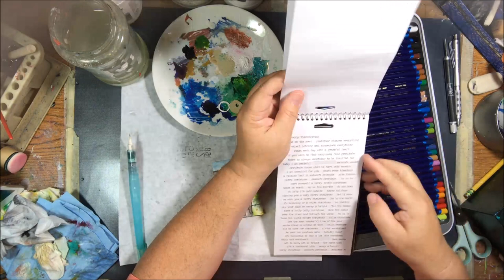ATCAD2017 - Days 17, 18, 19 - Artist Trading Card Everyday in June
I am making an artist trading card every day in June 2017. This challenge can be done by anyone. Just make a card a day and post it into social media using the hashtag ATCAD2017.

Materials Used and Links:
140 pd cold press watercolor paper cut 2 1/2” X 3 1/2”
ATC 17
Liquitex gel matte medium
Various papers, handmade, napkin, origami papers
Die cut of a kangaroo
Branch and berry stamps, similar
Archival ink, leaf green
Archival ink, Vermillion
Pitt artist brush pens set
Stabilo all pencil, black
Posca Pen, white
Black cardstock
Tim Holtz chat stickers
ATC 18-
5X7 gel plate
Dylusions paint, Funky Fuchsia
Dylusions paint, Pomegraniate Seed
Pebeo paint, iridescent gold
Pebeo paint, titan buff
Pitt illustration pens, black
TCW stencil, 384S
2” circle punch
Memento black ink pad
Golden high flow, black
ATC 19 -
Inktense pencils
Water barrel brush
Titanium white acrylic paint